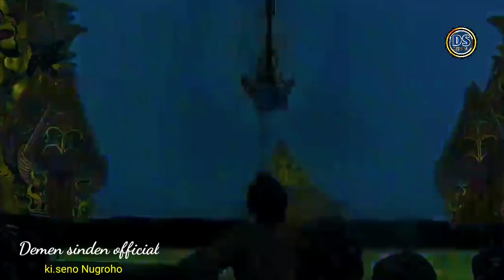Anting nembang caping gunung versi Jawa @ gawe parikan di catat disik geger wong ngakak Kabeh🤣